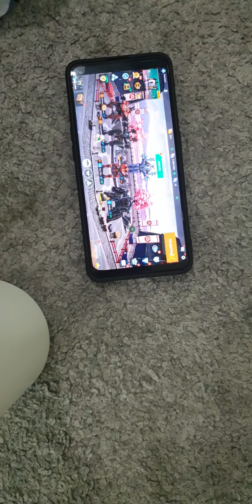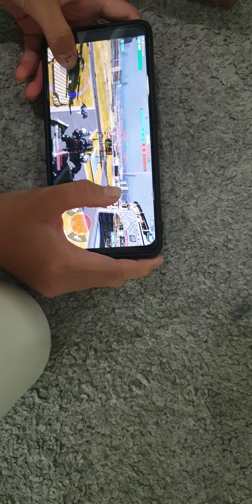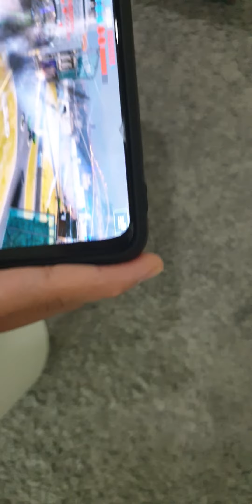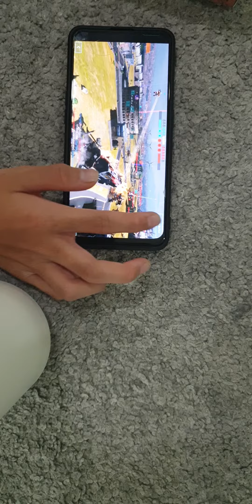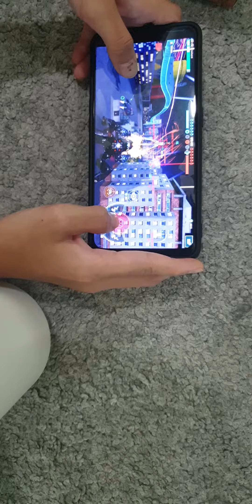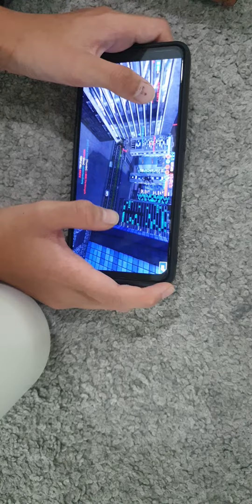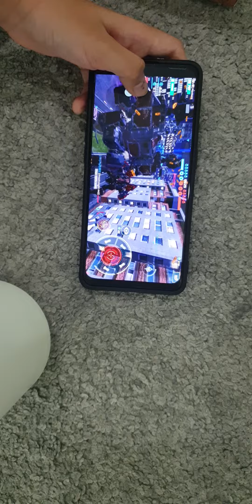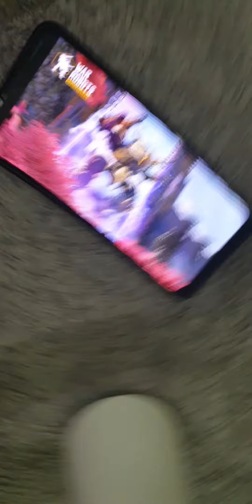War Robots(Part 1)